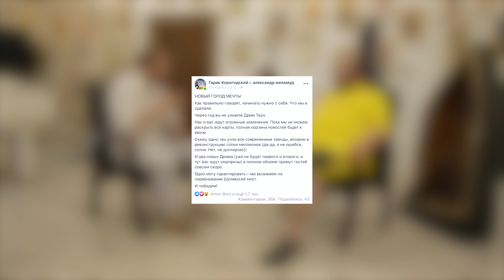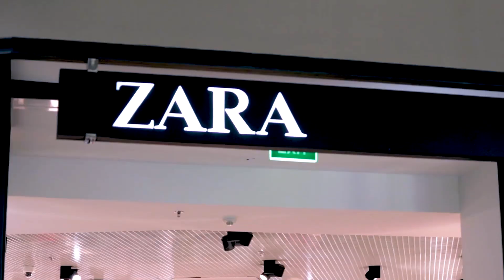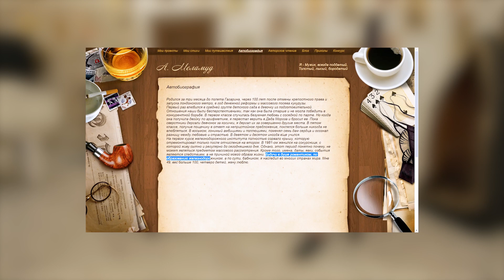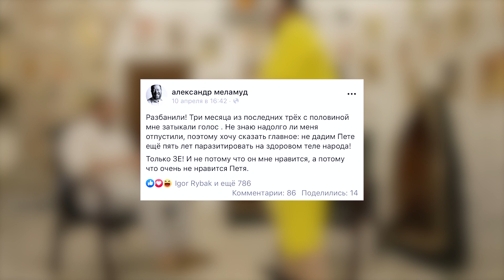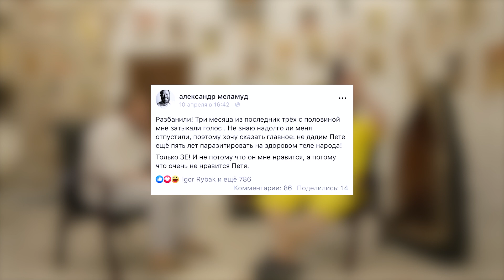Александр Меламуд о бизнесе, театре, женщинах и новой власти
В этом выпуске:
 💰Александр Меламуд входит в 100 богатейших людей Украины. Состояние - 68 млн $

 🔥Среди крупнейших его проектов –ТРЦ «Dream Town»,  ТРЦ «Глобус», ФЦ «Аквариум».

🎭Сейчас Александр  успешно совмещает бизнес с написанием стихов, выступлением в собственном джаз-бенде и даже актерствованием в собственном театре.

За что Александра постоянно блокируют в Фейсбуке?

Самые сложные моменты при построении  «Dream Town»?

Почему среди нашего интервью Александр встал и вышел?

Андрей Остапчук - ведущий  канала, основатель Young Business Club - крупнейшего в Европе клуба для молодых предпринимателей, где состоят 400 участников в Украине. Открыл свой филиал клуба в Лондоне.
Вошёл в Книгу рекордов Украины за 1300 дней своего ежедневного бега!
Посетил  более 40 стран.

Что такое Young Business Club:
- 393 бизнесмена в клубе YBC Kiev
- 40 бизнесменов в клубе YBC London
- Мы создали более 6500 рабочих мест
- Среди участников клуба: собственники 11
заводов и 21 международной компании
- 33 человека в клубе зарабатывают более $100 000 в месяц

Наша цель на ближайшие 10 лет:
Объединить 100 000 молодых бизнесменов со всей планеты чтобы помочь им изменить себя, изменить компанию, сделать лучше свою страну, изменить мир.